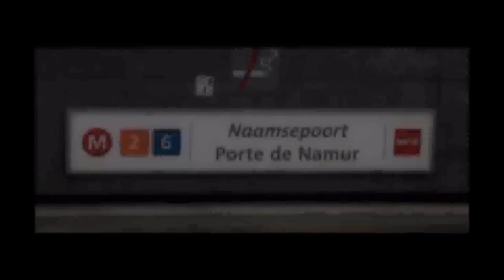WERRASON - FISTON SAI-SAI OFFRE UNE DANSE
LEADER de L'EXCLUSIVITE EN REALTIME